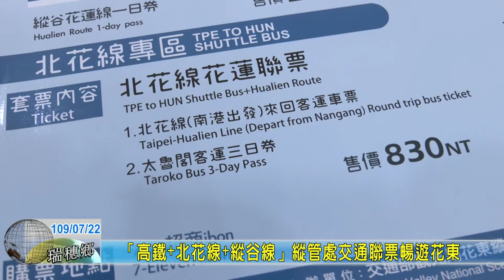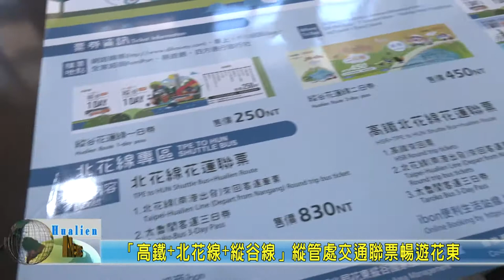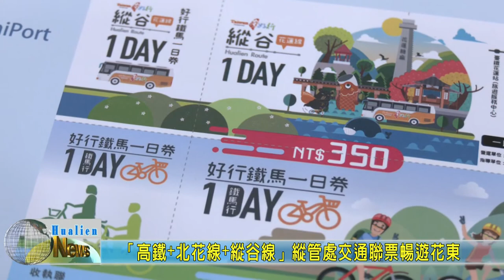20200722 05 「高鐵+北花線+縱谷線」縱管處交通聯票暢遊花東